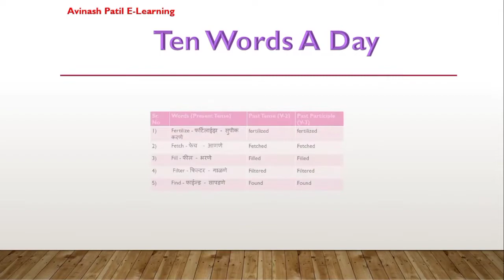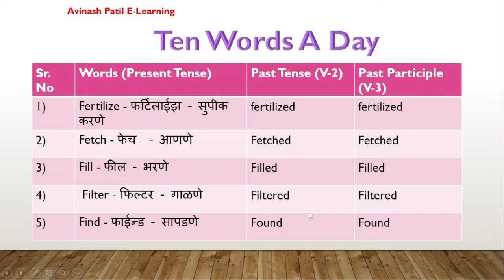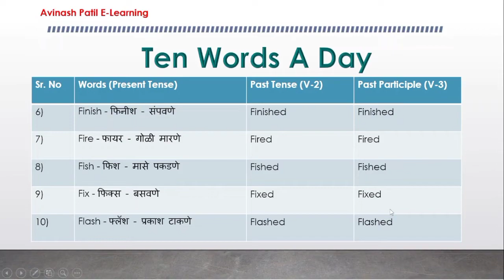Spellings Day - 31 (23/10/21) | Ten Words A Day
akpatil979